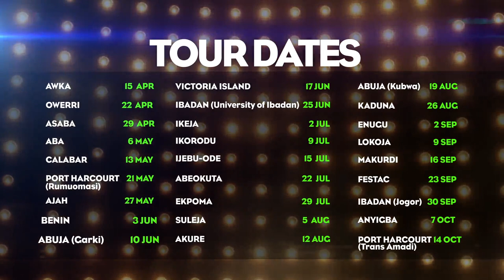GLO Mega Music Tour 2017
Experience all the Music A-listers together on one stage in the GLO MEGA MUSIC NATIONWIDE TOUR. It promises to be the ‘Grandest’ music concert in Nigeria ever. It will also feature guest appearances by Nigeria’s finest entertainment and showbiz icons. It hosts an assemblage of the hottest music superstars and a host of others.

The Glo Mega Music Tour is biggest tour ever in Nigeria with 26 locations around the nation. Artistes performing at the event include Reekado Banks, Phyno, P-Square, Runtown, Timaya, Korede Bello, Omawumi, Flavour, Olamide, Yemi Alade, Di'ja, Kiss Daniel and more...

Anchors for the event are Mercy Johnson, Juliet Ibrahim and Joselyn Dumas. Also on the tour is Kanayo O. Kanayo, Odunlade Adekola, Mama Gee, Richard Mofe-Damijo, Sani Danja, Omawumi, Ini Edo, Funke Akindele.

To win a FREE ticket, simply text ‘MUSIC’ followed by your location e.g. MUSIC Abuja to 207 and simply use minimum of N3,000 on your Glo line 30 days before the event date in your location.

Join the conversation with the hashtag GloMegaMusicTour.

GloMegaMusicTour Venues and dates
1 AWKA Marble Arch 15 April
2 OWERRI International Conference Centre 22 April
3 ASABA The Event Centre 29 April
4 CALABAR Cultural Centre 6 May
5 ABA Binez Hotel Event Centre 13 May
6 PHC 1 Aztech Event Centre 21 May
7 AJAH KFA Maguee 27 May
8 BENIN Best Western Hotel 3 June
9 ABUJA International Conference Centre 10 June
10 V/I Eko Kotel Convention Centre 17 June
11 IBADAN UI Convocation Auditorium 25 June
12 IKEJA 10 Degrees Event Centre 2 July
13 IKORODU Ikorodu Musical Village 9 July
14 IJEBU ODE Pebbles Event Centre 15 July
15 ABEOKUTA Silver Jubilee Multipurpose Hall 22 July
16 EKPOMA Mt. Camel Event Centre 29 July
17 SULEJA Tommy Hill Station Hotel Hall 5 August
18 AKURE Golden Event Centre 12 August
19 KUBWA Kubwa Outdoor Venue 19 August
20 KADUNA The Castle Event Centre 26 August
21 ENUGU Golden Royale Hotel Hall 2 September
22 LOKOJA Confluence Stadium Indoor Sports Hall 9 September
23 MAKURDI Royal Choice Inn, Makurdi 16 September
24 FESTAC Golden Tulip Hotel Hall 23 September
25 IBADAN 2 Jogor Event Centre 30 September
26 AYINGBA Harbour Bay Hotel 7 October
27 PHC 2 The HUB 15 October